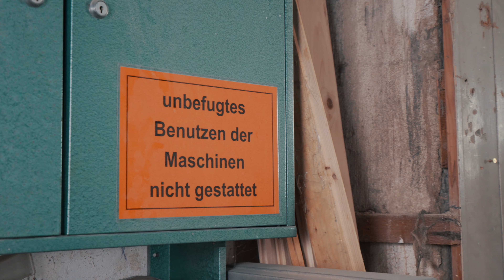The Uppertunes - Uppermood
Uppermood played by The Uppertunes (2019)
lyrics: Erno Klijzing

sax: Mark Lucassen
tr: Anne-Marie ten Hegeler
keys: Ruben Stolp
bass: Erno Klijzing
drums: Stefan Schneider